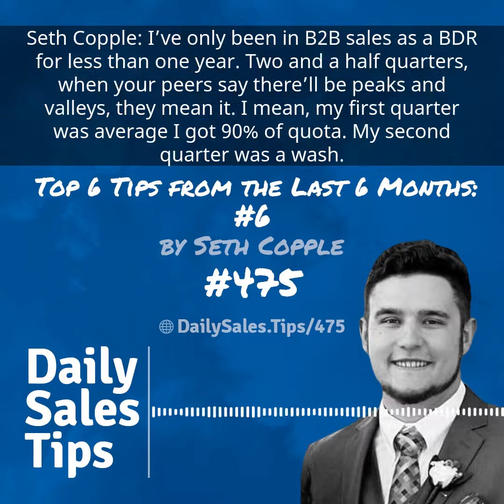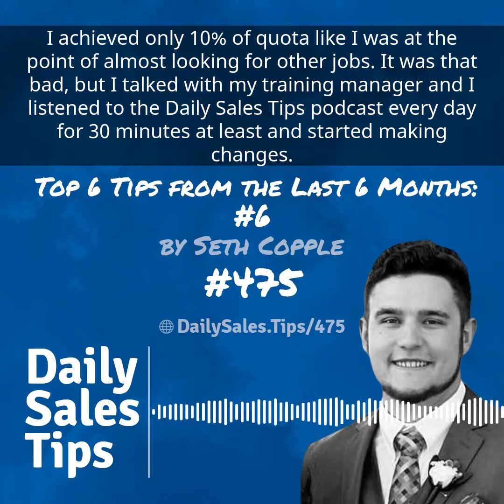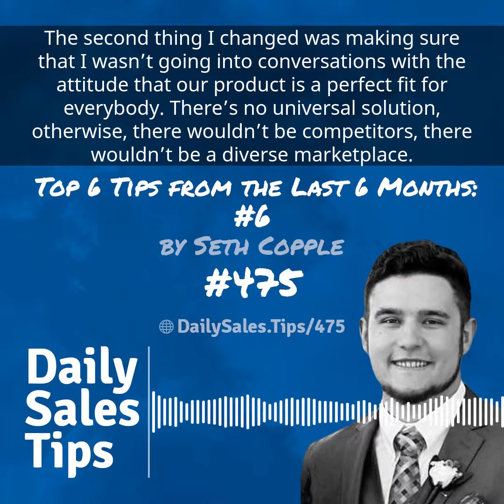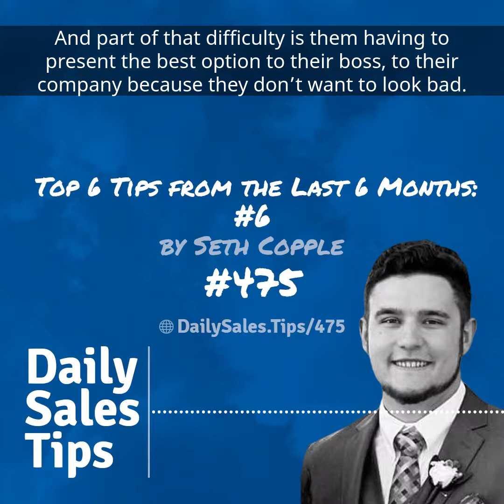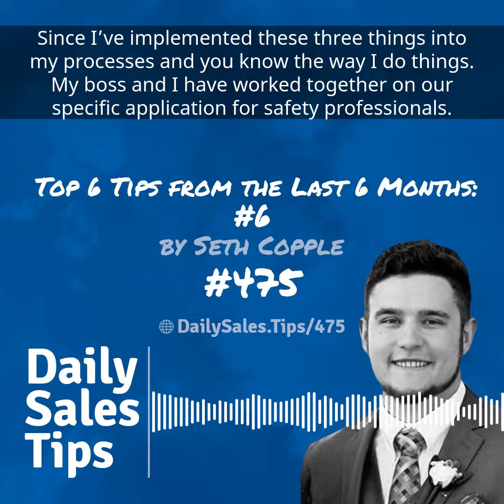Sales Tip 475: Top 6 Tips from the Last 6 Months: #6